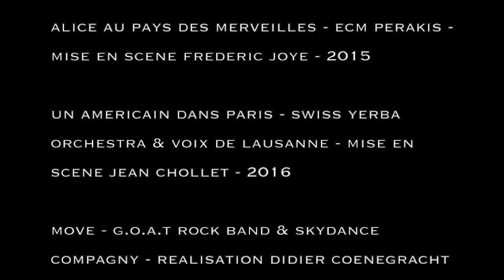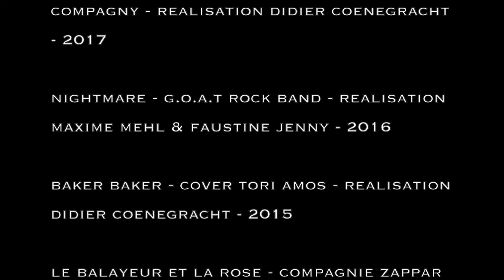"SHOWREEL" / 2012 - 2017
FAUSTINE JENNY